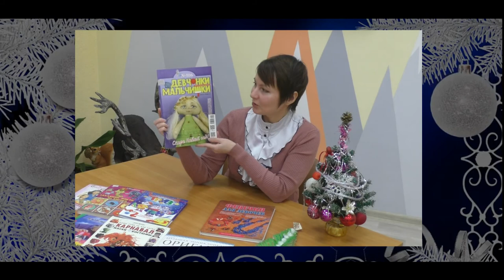Час поделки Ах ты, зимушка зима! Новогодняя ёлочка